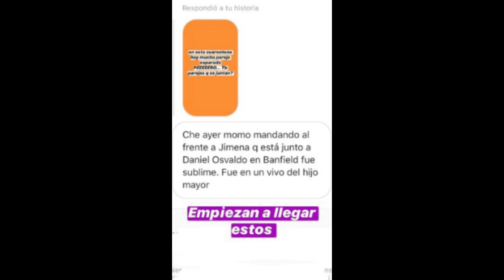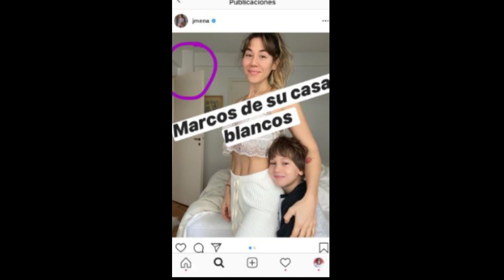Jimena se reencontró con Momo... ¿y con Daniel Osvaldo?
La instagramer Juariu publicó varias imágenes que probarían que la cantante decidió ir a pasar la cuarentena a la casa de su ex pareja. ¿Habrá una reconciliación en puerta?